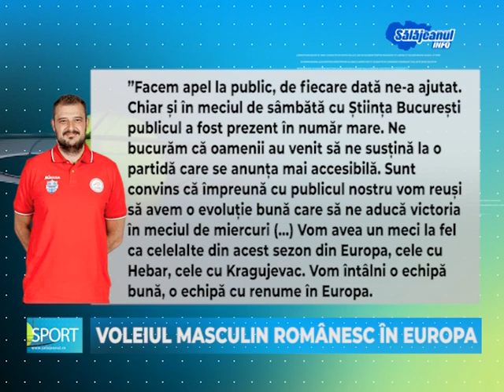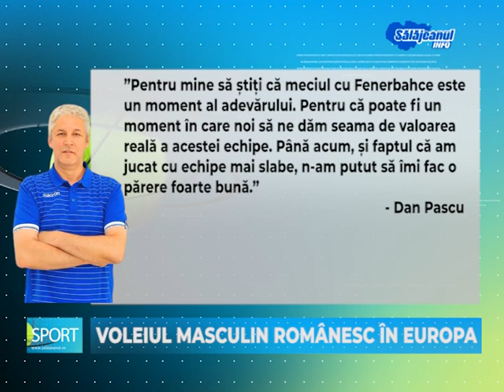Voleiul masculin românesc în Europa